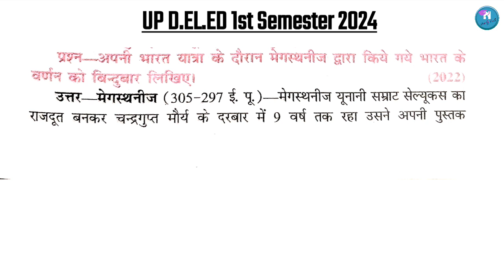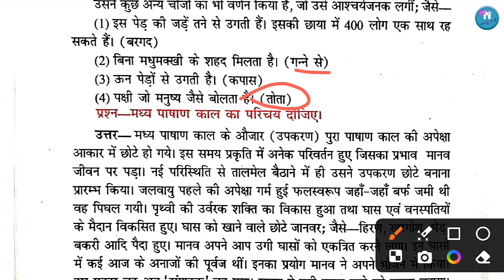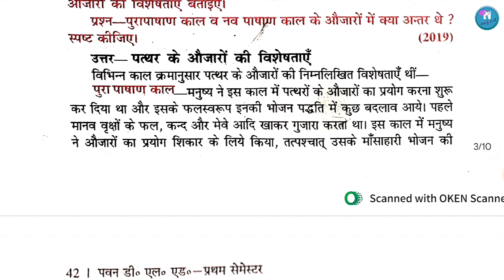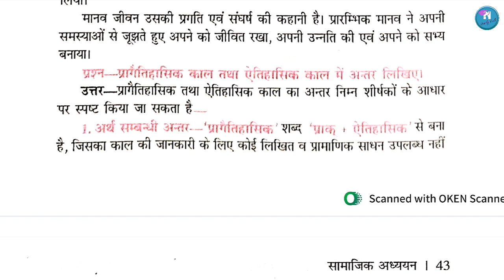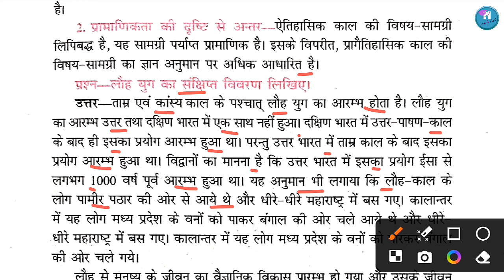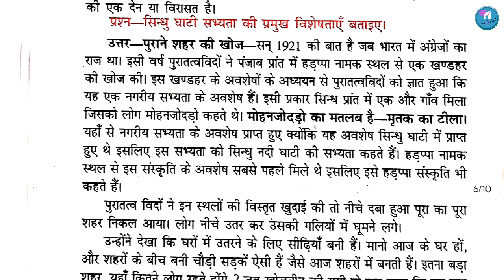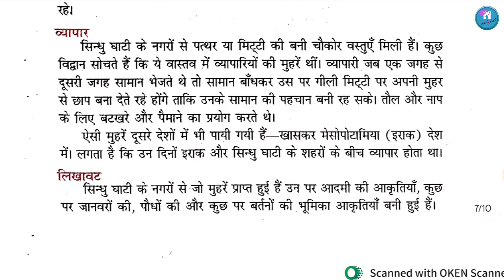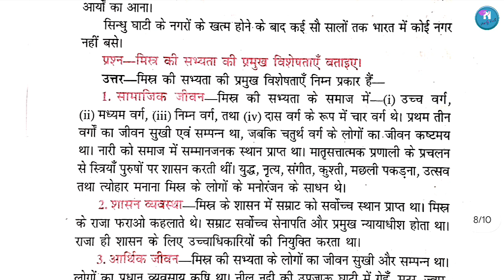UP DELED 1st Semester Social Science Class | BTC/Deled First Sem Samajik Adhyayan Rajan Series P-11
up deled 1st semester samajik adhyayan classes by nayra mem
deled first semester samajik adhyan
samajik vigyan btc first semester
updeled first semester samajik adhyan
samajik adhyan btc 1st semester
deled 1st semester samajik adhyan
rajan series for btc 1st semester
rajan series samajik adhyayan
btc first semester samajik adhyan
samajik adhyan 1st semester
samajik adhyayan d el ed 1stsemeste
samajik adhyan deled 1st semester
samajik adhyan class 2024 by nayra mem
up d el ed 1st semester samajik adhyan
deled 1st semester social science
btc 1st semester social science classes
up deled 1st semester social science
up deled 1st semester social science 2024
btc first semester social science
deled first semester social science
btc first semester social science class
btc 1st semester social science class
deled first semester social science classes
deled 1st sem social science classes
btc solved paper 1st semester
deled 1st semester social by nayra mem
deled first semester exam date 2024
deled 1st semester exam date
btc first semester hindi 2023
samajik adhyayan d el ed 1st semester
pawan series deled 1st semester
up deled hindi class 1st semester
d.el.ed first semester hindi ka model
paper 2024
deled social science class 2024
d.el.ed first semester eXam
preparation 2024
up d.el.ed first semester exam
btc first semester paper
deled 1st semester exam 2023
btc 3rd semester rajan series